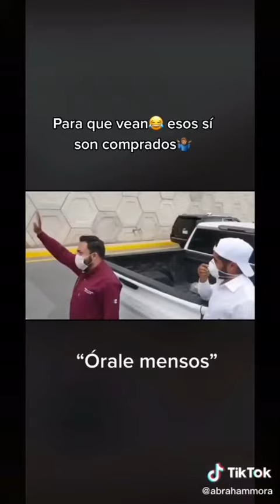Servidores de la nación solo sirven al KKs 💩🤮López Obrador